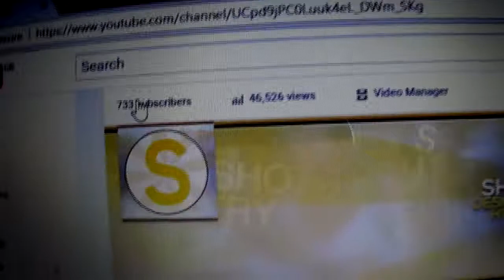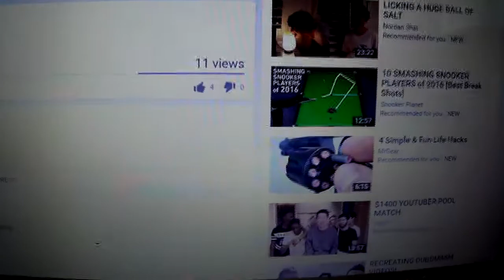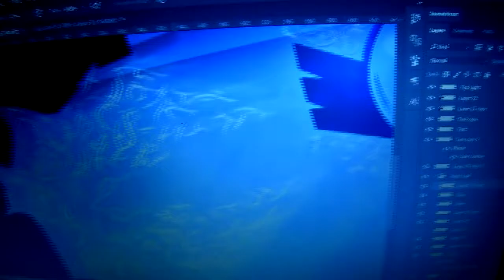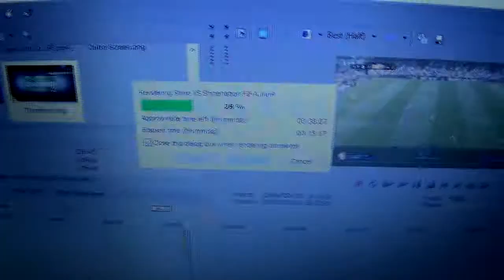Creative Work, YouTube Growth! [6]